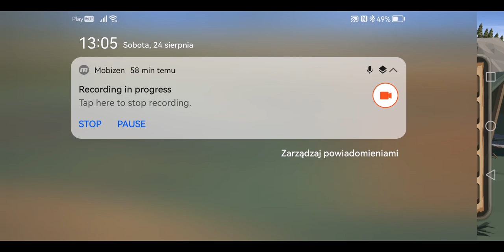II-WOJENNY SIDESCROLLER! - Soldier WW2 #1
Za stworzenie tego tytułu odpowiada Ari Lukkari.